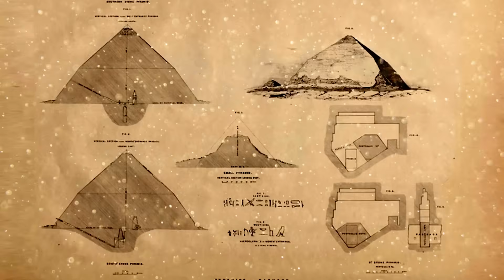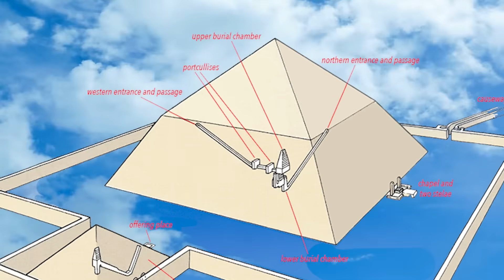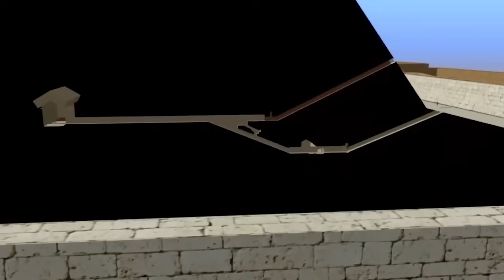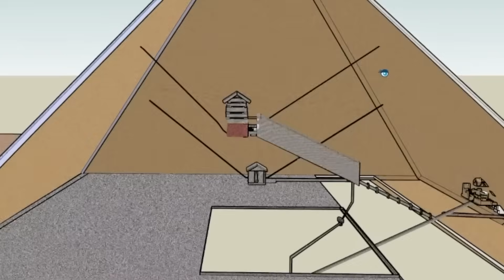Who Built The Bent Pyramid Of Dahsur? Egypt's Engineering Mystery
Who built the Bent Pyramid of Dahshur? Dive into Egypt’s ancient engineering mystery and discover the secrets behind this unique structure. Was it truly built by Pharaoh Sneferu? Explore its purpose, construction techniques, and how it shaped pyramid evolution in ancient Egypt. Perfect for history buffs, archaeology fans, and pyramid enthusiasts!